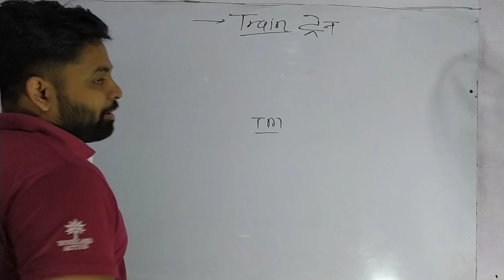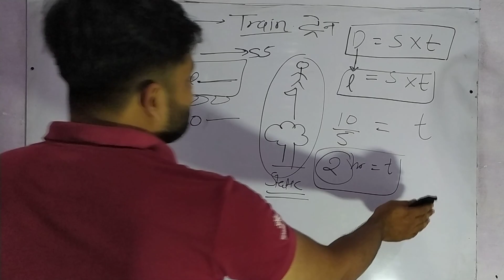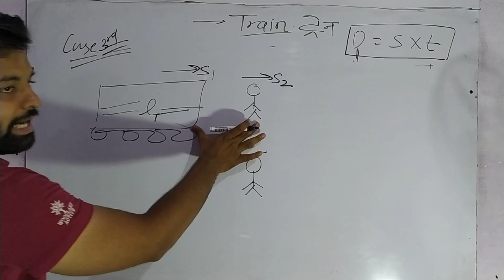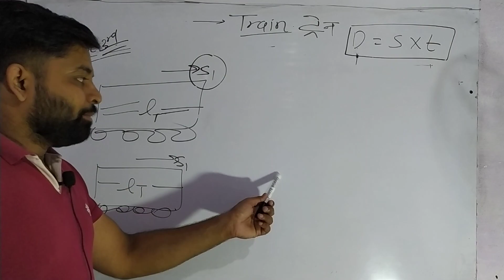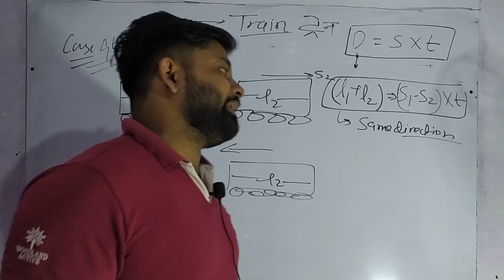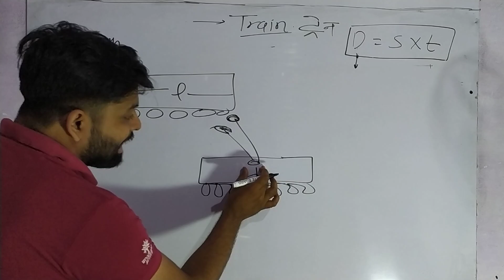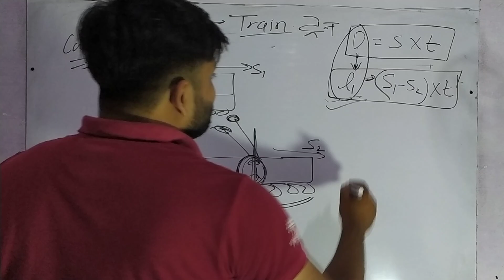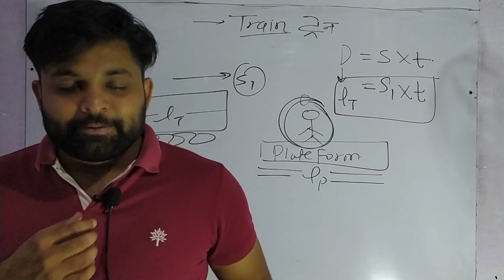MP Patwari MATHS | Train | Time Speed And Distance